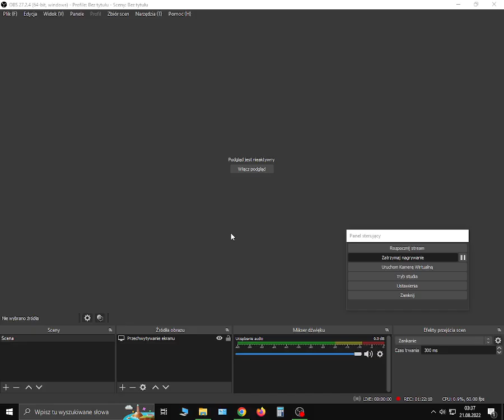Settlers 4 Dark Tribe Campaign - Mission 6 p4 - Hardest conditions - no exploits. All That Glitters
Many/all walkthroughs in youtube are played with using knowledge from
previous play. I will try my best to pass the main campaign without these type of information. Let see if the missions were made possible to beat in that way. I hope to find out how great are margin of errors and ineffectiveness allowed from developers for each missions.

- Gold Edition version 2.5 with enhanced AI.
- Normal difficult level ( the hardest )

- No exploits such as:
''removing own towers to focus enemy strikes to the desired area of own base and re-use materials
''removing own residents to re-use materials and space

- Without knowledge from previous playing, play as not knowing maps and various scenerio scripts that the developers had created.
So i will not launch sneaky strikes onto enemy base with knowledge from previous tries
I will be moving and positioning my army according to the data gathered from actual gameplay. Each move should be possible to explain and proved to be logical.